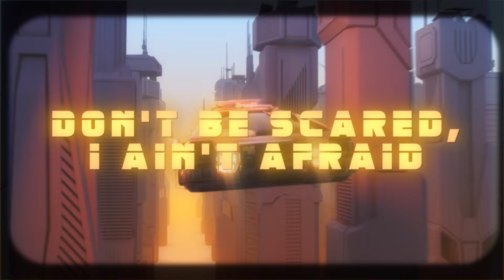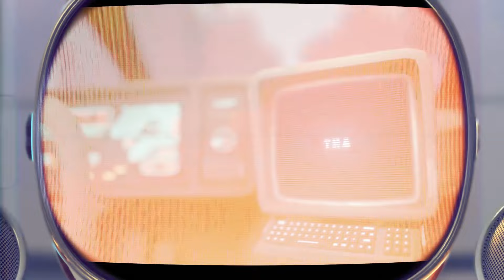Doja Cat – Like That (Lyric Video) Ft. Gucci Mane